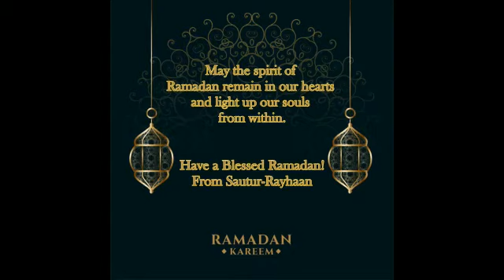Ramadhaan Kareem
Ramadaan Kareem
On behalf of the entire Sautur-Rayhaan Family, we would like to wish each and everyone a Blessed month of Ramadhaan. May we reep all the benefits that this holy month have to offer us and may we be in the front line to achieve those rewards. Ameen